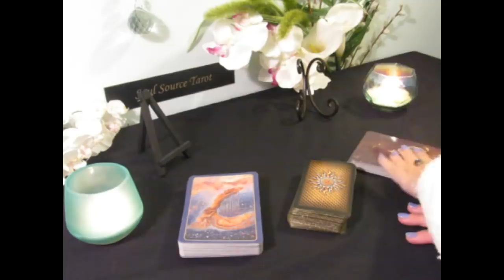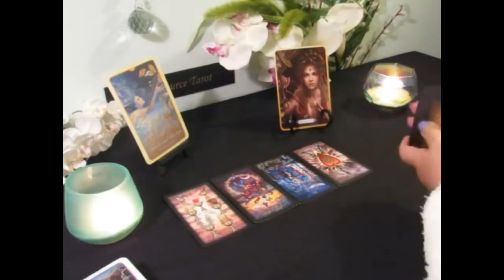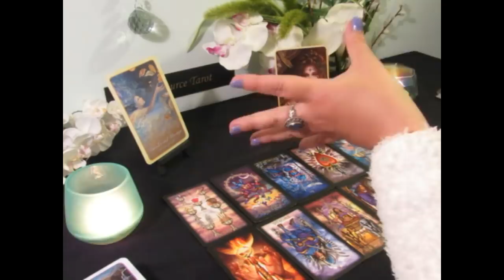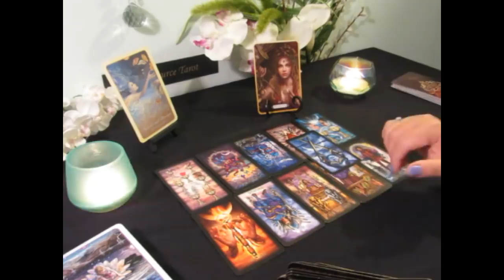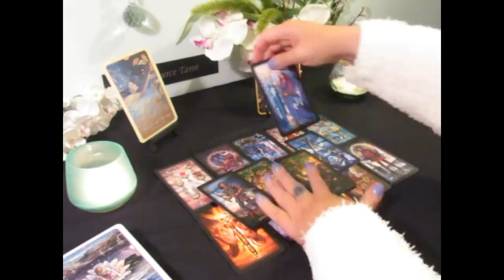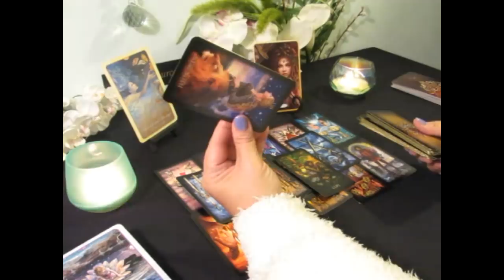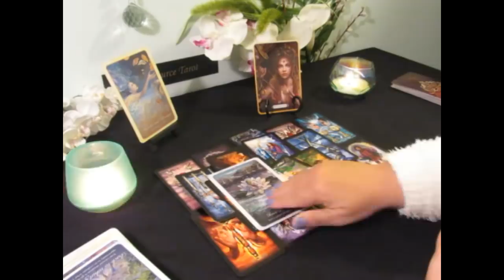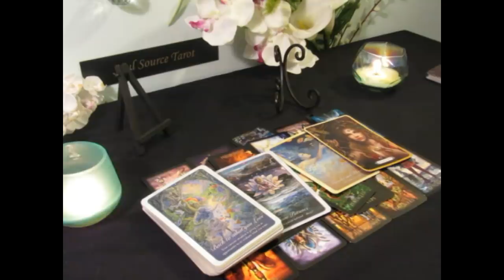The Daily Vibe~ Love vs. Ego~The Truth is Out....Daily Tarot Reading April 3 2019 Daily